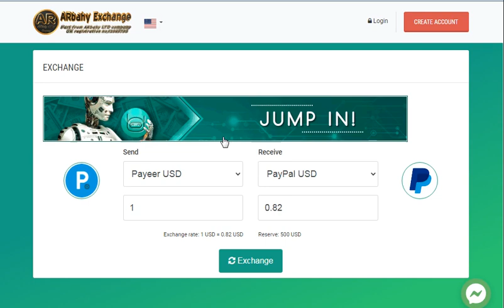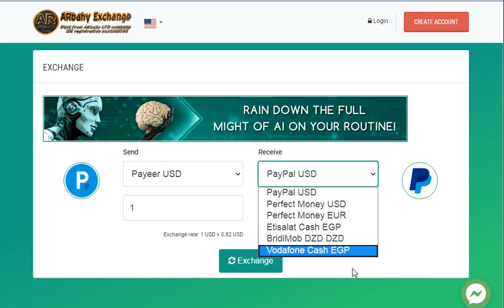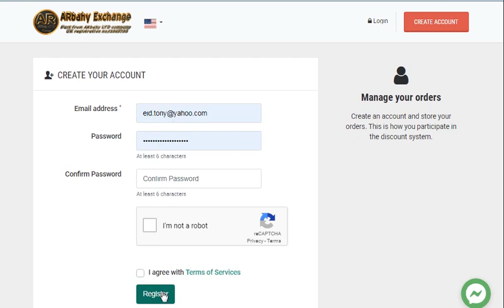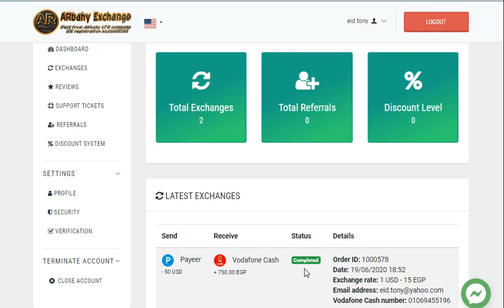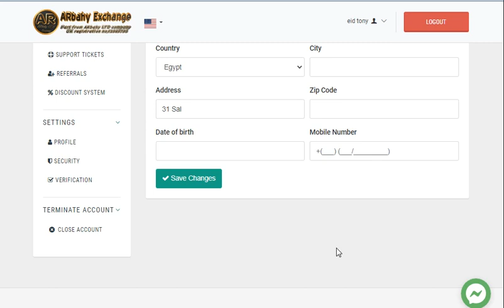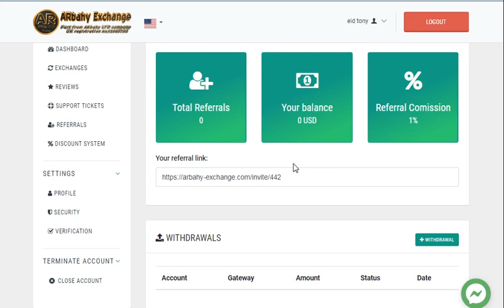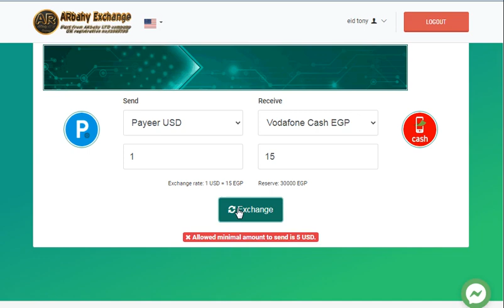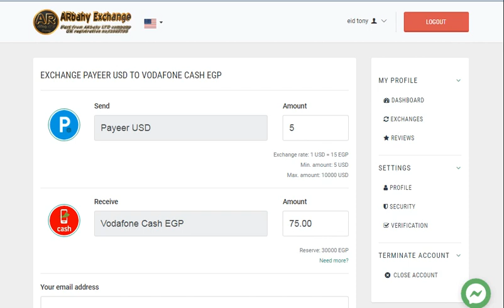من الموقع ده arbahy exchange هتقدر تستلم ارباحك من النت في يدك وتقدر تحول من المحافظ لبعضيها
الربح.
ربح المال,
المزرعة السعيدة,
بايبال,
بايزا,
payza,
payoneer,
مواقع صادقة,
ربح البيتكوين,
Proof payment,
ربح 1$,
ربح 2017,
ربح 5$,
ربح البيتكوين,
ربح البيتكوين كل 5 دقائق,
ربح المال,
ربح بلياردو,
ربح بيتكوين,
ربح بيتكوين مجانا,
ربح تابلت,
ربح تعبئة,
ربح تلفون,
ربح ثواني,
ربح حقيقي,
ربح حقيقي من الانترنت,
ربح حلال,
ربح حلال من الانترنت,
ربح حوحو,
ربح دريس,
ربح دقيقة,
ربح دوجكوين,
ربح دولار,
ربح دولارات,
ربح ذهب,
ربح راتب شهري,
ربح ربح,
ربح رصيد,
ربح روبل,
ربح روبل 2017,
ربح روليت,
ربح زوار كثر,
ربح ساتوشي,
ربح طريقة,
ربح فلوس,
ربح فيزا,
ربح قمار,
ربح كاش يو,
ربح كاميرا,
ربح كوينز,
ربح للمبتدئين,
ربح لوتو,
ربح مال,
ربح هاتف,
ربح هاتف مجانا 2017,
ربح هدايا,
ربح هواتف,
المواقع الربحية .
ربح الدولار .
هشتاج.